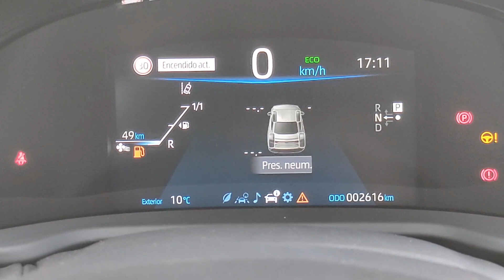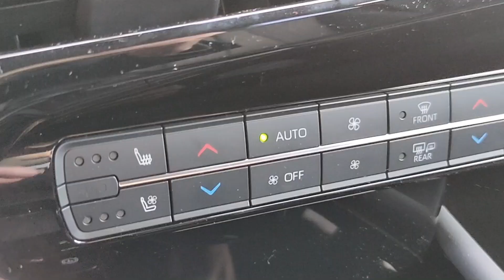Probamos el Toyota Mirai. Un coche a hidrógeno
El Toyota Mirai es uno de los primeros coches a hidrógeno disponibles en el mercado europeo. Una berlina que analizamos en esta prueba y donde os mostramos su exterior, sus acabados y sus capacidades.